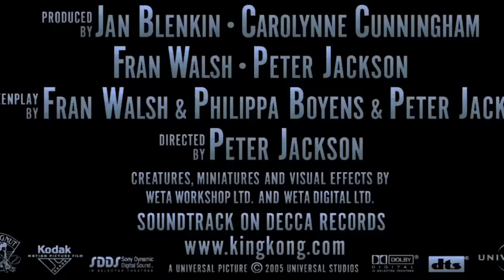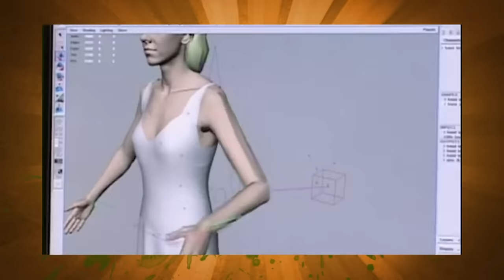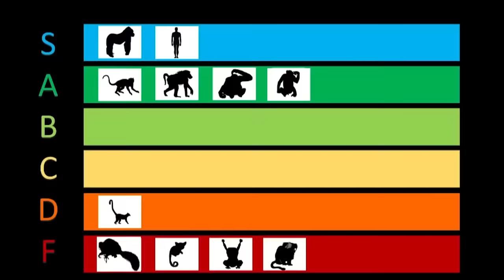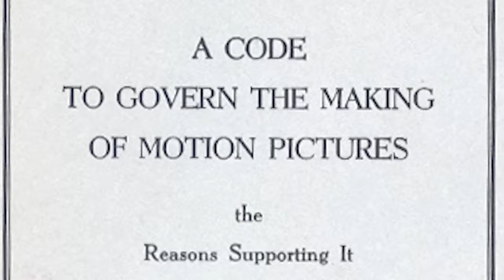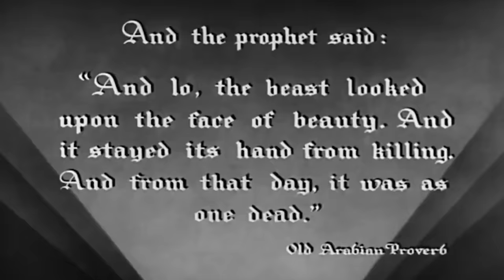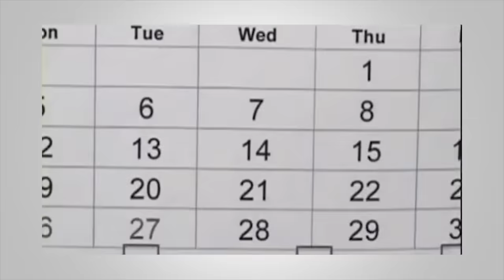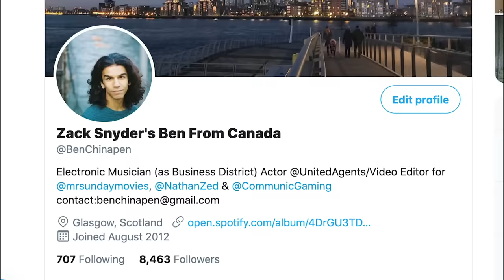King Kong 2005 - Caravan Of Garbage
Before King Kong takes on Godzilla in 2021 let's take a trip back to the year 2005 for the remake of the 1933 classic King Kong.  After the success of the Lord Of The Rings Trilogy Peter Jackson was given the opportunity to take a shot at one of his all time favourite propeties.  It's got action, monsters, bugs, monster bugs, a really long boat sequence and Jack Black.  But what does it all ad up to?  Certainly something.  Thanks for listening!